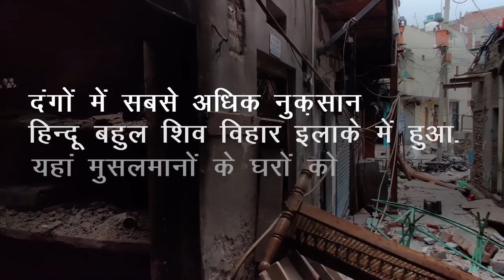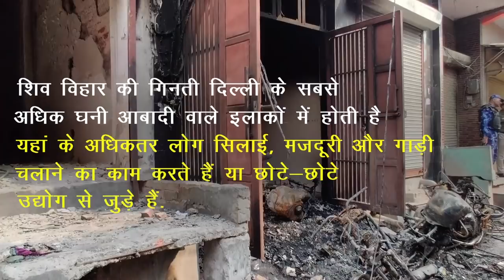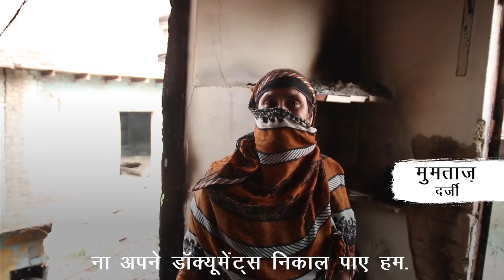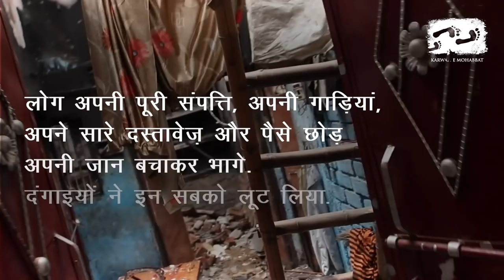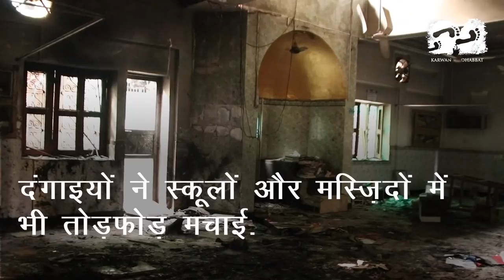हत्यारी भीड़ और उसके "जय श्री राम" के नारे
शिव विहार में मुसलमानों की बस्ती में सरेआम आगज़नी, लूट और हत्याएं होती रही और पुलिस ने कोई एक्शन नहीं लिया. स्थानीय लोगों का कहना है कि भीड़ "जय श्री राम" के नारे लगाते हुए हमें मार रही थी. शिव विहार से हजारों की संख्या में मुसलमानों को दूसरे मुहल्लों में पलायन करना पड़ा. ना इनके पास अब कोई पैसे बचे हैं, ना दस्तावेज. सब दंगे की भेंट चढ़ गए.